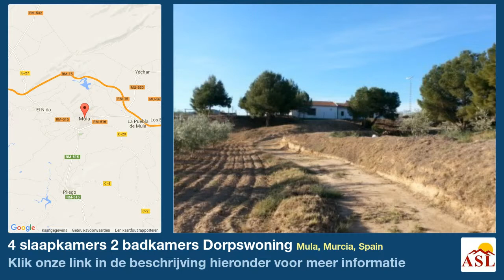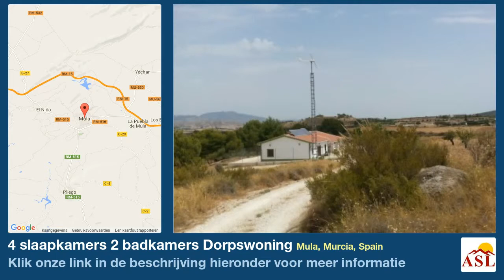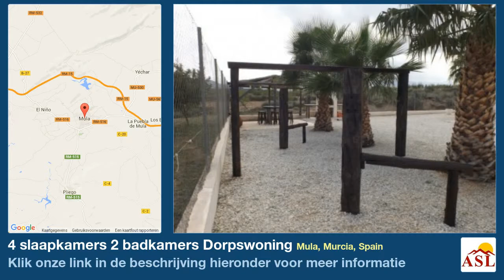4 slaapkamers 2 badkamers Dorpswoning te Koop in Mula, Murcia, Spain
Meer informatie op Dorpswoning te Koop in Mula, Murcia, Spain met 4 slaapkamer, 2 badkamers

Verwarming, Tuin, Terras, garage, auto haven, parkeren, Zwembad, Internet mogelijk